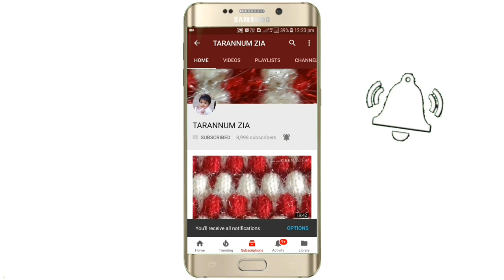very beautiful knitting stitch pattern for cardigan#255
new pattern in hindi